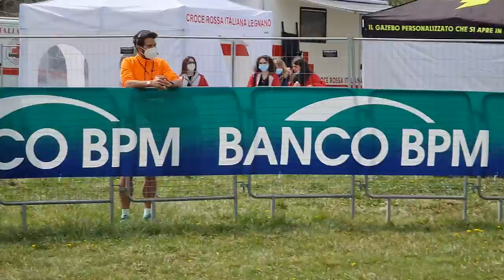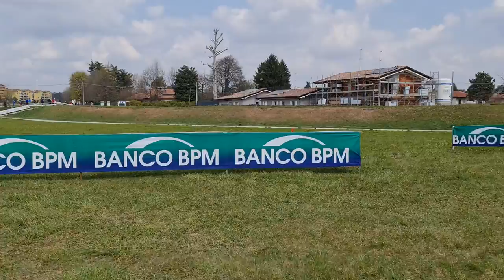2021 03 28 ore 13 27 58 San Vittore Olona 7 (89° Cinque Mulini World Athletic Cross Country Permit)